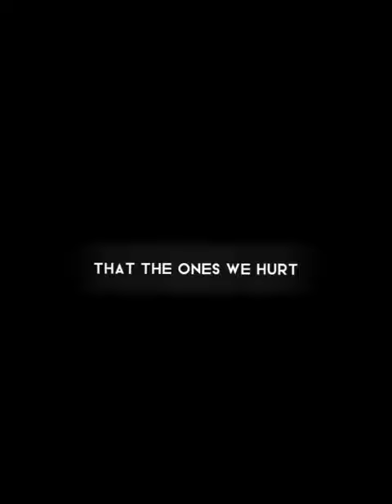That the ones we hurt, are you and me?